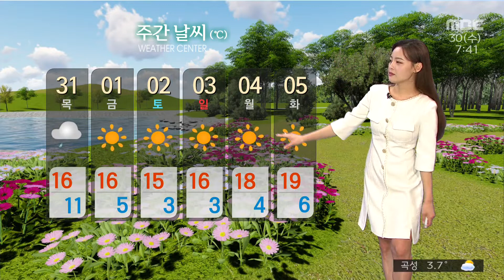광주전남 오늘의 날씨 [뉴스투데이 2022.03.30]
오늘은
포근한 날씨 속 봄비 소식이 있습니다.

현재 하늘 모습 보시면
비구름대가 잔뜩 드리운 모습이고요
오전 중에는 날이 흐리다가
오후부터 약한 봄비가 지나겠습니다.

기압골의 영향으로
오전 중에는 남해안에
빗방울이 떨어지는 곳이 있겠고
낮에 비가 시작되서
내일 새벽까지
5mm 안팎의 봄비가 지나겠습니다.

구름이 가득해서
오늘 출근길 날씨 어제보다
포근하게 출발합니다.
8도 안팎으로 어제보다 3도 가량 높고요
한낮기온 21도로
어제만큼이나 포근하겠습니다.

오늘 출근길 날씨
어제보다 더 포근합니다.

일교차는 여전히 크겠습니다.

바다의 물결은 최고 1.5~2m로
비교적 잔잔하겠습니다.

내일부터는 비가 개고
더 맑은 날씨가 이어지겠지만
기온은 오늘보다 내림세를 보일 전망입니다.